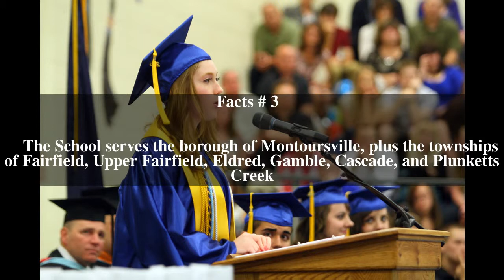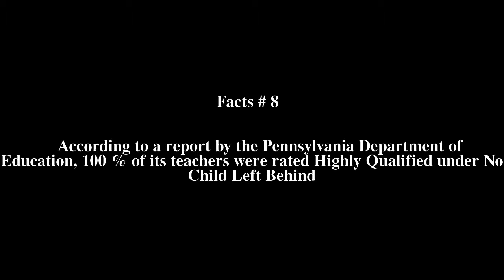Montoursville Area High School Top # 9 Facts